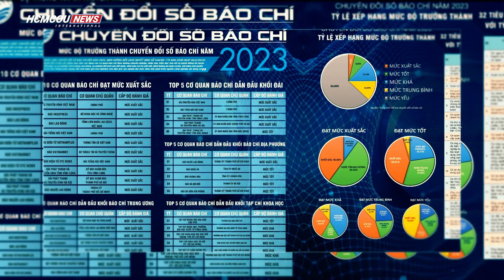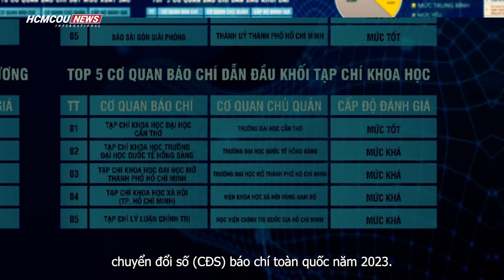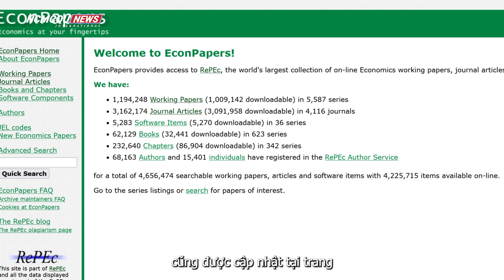𝐇𝐂𝐌𝐂𝐎𝐔 𝐈𝐍𝐓𝐄𝐑𝐍𝐀𝐓𝐈𝐎𝐍𝐀𝐋 𝐍𝐄𝐖𝐒 03/2024